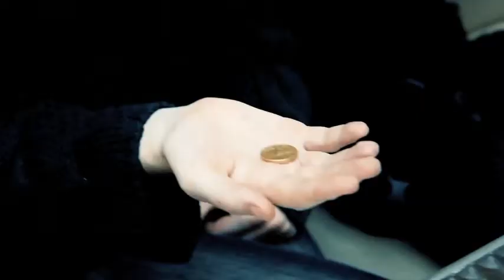Mike Malak originla song - Things Will Need To Get Better (country rock, lyrics)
no original music has been used to create this video, this original  song has been entirely performed by Mike Malak & The Fakers  (c) 2018  Mike Malak for this original song, lyrics and video

I've had my share of loniless
and I don't like it
watching other couples kiss
just makes me crazy
I just want to change things now
I just need to find out how

I don't wanna play or fool around
I want be where I belong
what's keeping me I can't explain
I know I should be on my way
high speed love is not my thing
online dating's not for me
Seems like I've been waiting forever
things will need to get better

And all the time that has passed by
while I was waiting
like I'm a pawn in life's chess game
but no one moves me
but I refuse to just give up
I'll find you and we'll hook up

no more waiting to put love in my heart
no more being alone, it can't be that hard